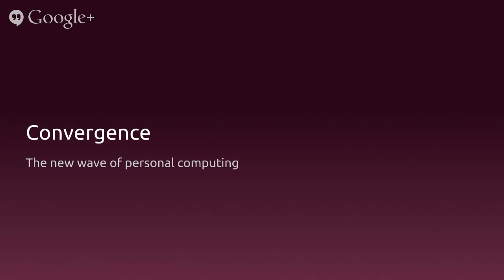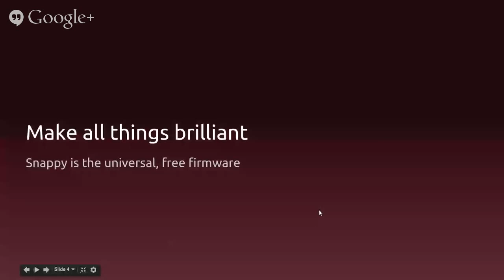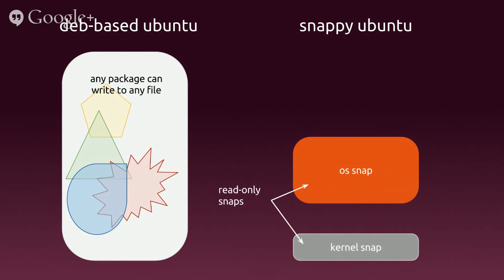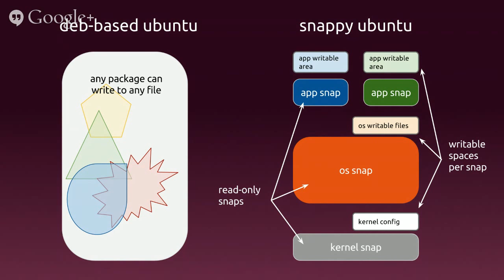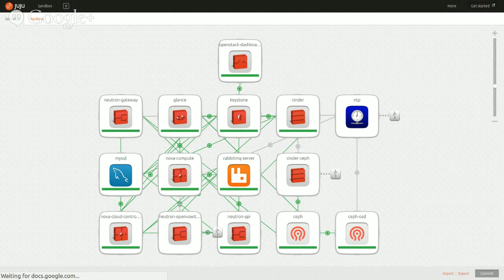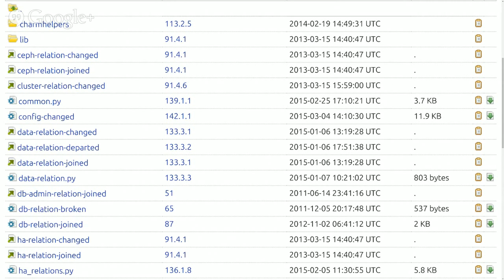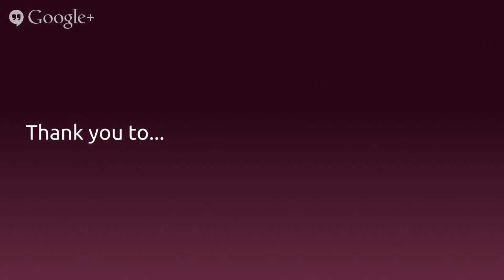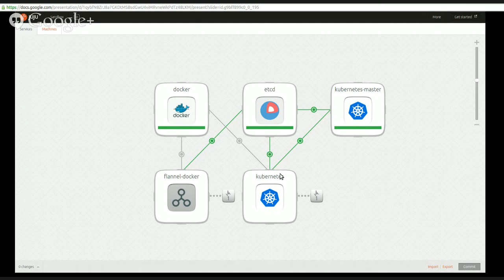Mark Shuttleworth Pre-UOS Keynote and Q+A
Warming up the engines on the day before the next Ubuntu Online Summit starts, Mark Shuttleworth, the founder of Ubuntu will be talking about the road ahead for the most popular Open Source OS